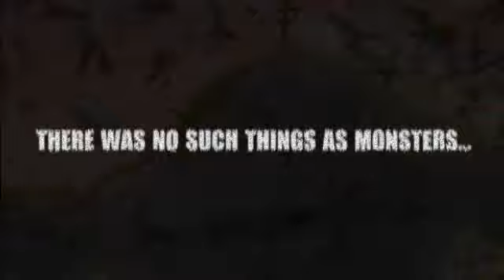The Grinder - Wii Debut Trailer E3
The Grinder - Wii | High Voltage Software | Due 2010